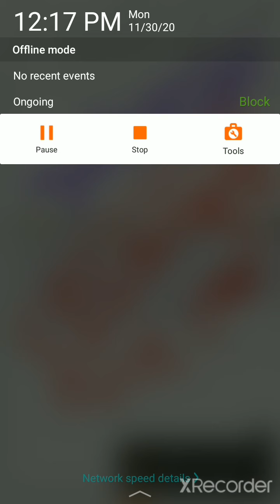भारतीय मुर्तिकला एवं स्थापत्यकला | Net jrf, PGT TGT Lt Grade All visual art exams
Hey this my YouTube link Of visual art drisyakala Who wants to prepare net /Tgt /Pgt/ Any visual art exams

Do well...मुर्तिकलाएवंस्थापत्यकला# | Net jrf, PGT TGT Lt Grade All visual art exams#artaddavisuslart#Chitrkala#murtkal#Netjrf2020#7Netvisuslartvideo#Net#Chitrkala#Pgtpainting#tgtArt#Pgtart

Do well...